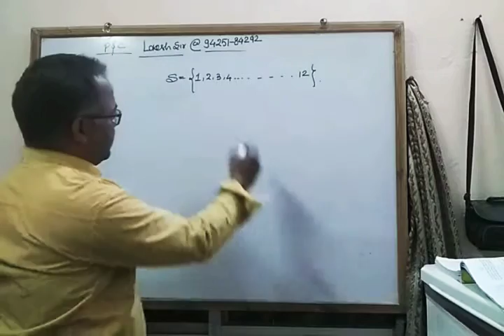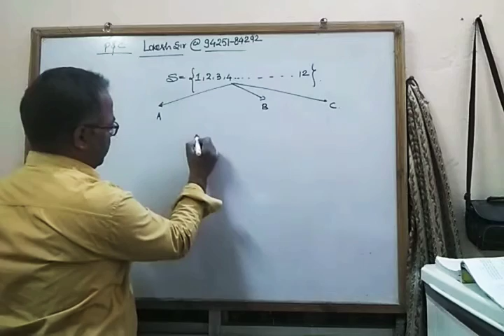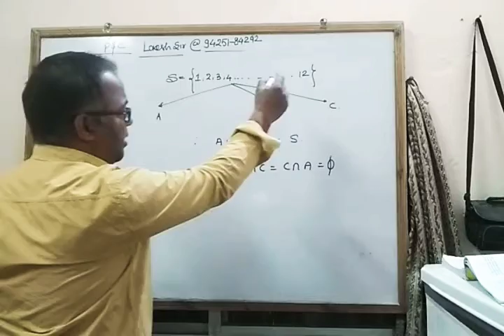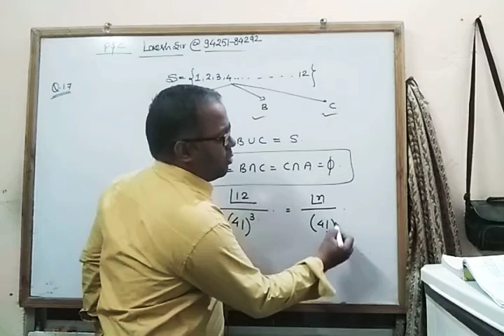permutation and combination grouping problem